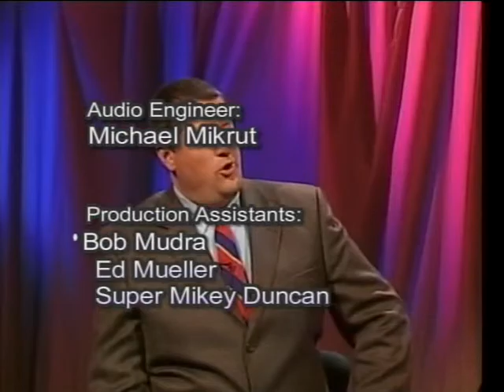Greg Struss Show #35